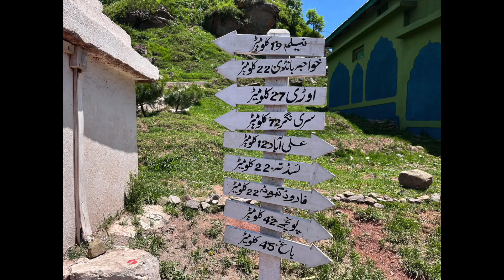OVER THE HAJIPIR PASS - AZAD JAMMU & KASHMIR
HAJI PIR PASS IS ONE OF THE MOST SCENIC LOCATIONS IN AZAD KASHMIR. THOUGH THE GOING IS LITTLE DEMANDING BUT FUN. EVERY BEND HAS A SPLENDID VIEW TO OFFER.